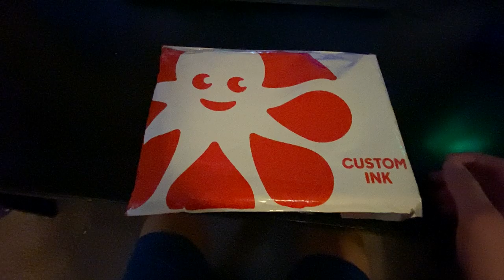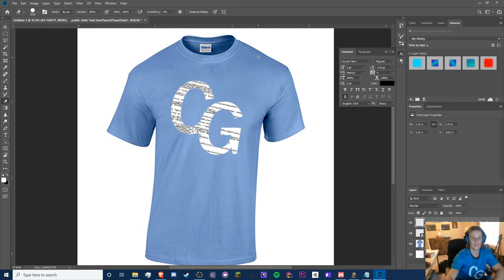CRYPTOGROUNDS T-SHIRT REVEAL - 1,000 SUBSCRIBER SPECIAL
Comment: CGRocks if you see this, do it and you are awesome =)
~~~READ BELOW~~~

TTYitvh8mcVfrUFEz3npNGdtMfY3oCdeu3